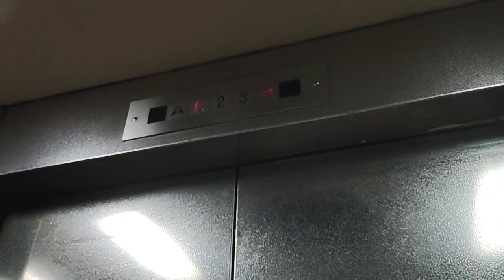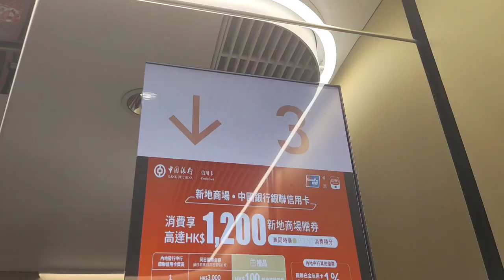Random elevator pack 291